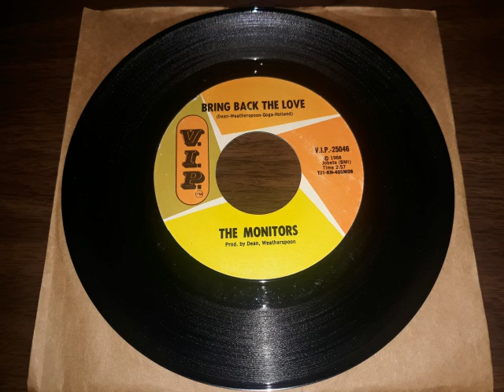The Monitors Bring Back The Love & The Further You Look The Less You See